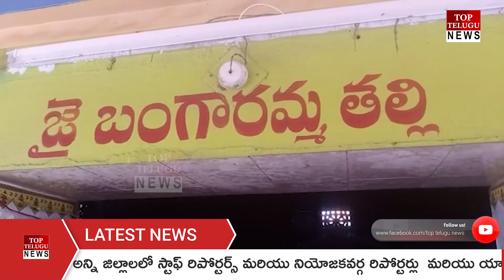NEWS BULLETIN || 10-05-2022 || Top Telugu News